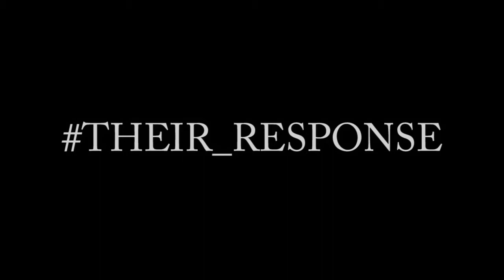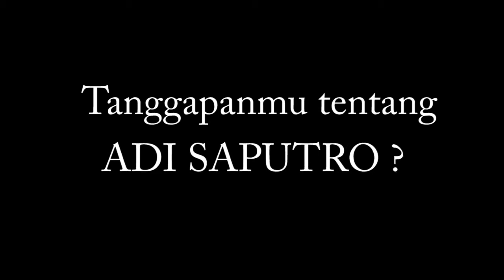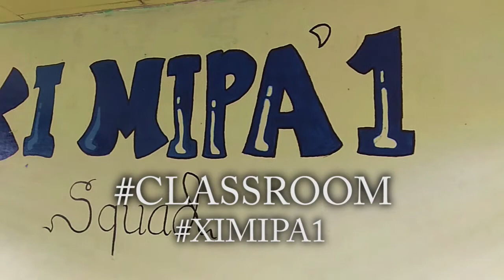ASVLOG#1 TERNYATA ADI SAPUTRO RAJIN??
Video Vlog pertama kali